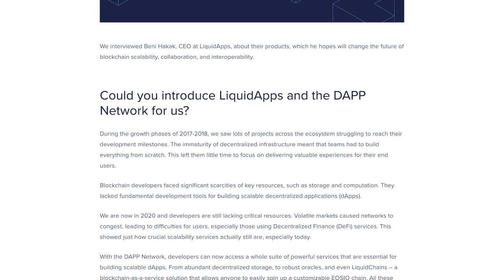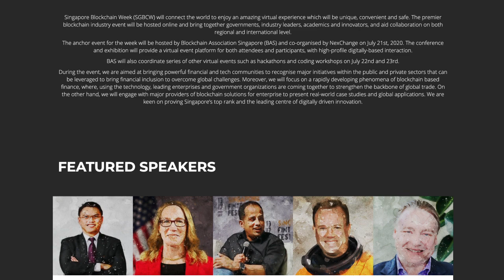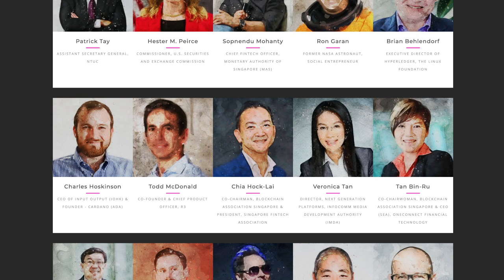New Leasing Markets for DAPP, WAX, and CHEX, Passive Income, and Regulatory Compliance in Singapore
Phillip Hamnett and Michael Nash from Chintai join Zack Gall (LiquidApps.io) to discuss the latest updates and releases happening around their DeFi product suite. Topics include a new leasing marketplace for DAPP token, new markets coming for WAX and CHEX tokens, Charm on Wax, Fractionalized Real Estate, Regulatory Compliance, and Singapore Blockchain Week.

Timestamps
00:00 Intro
00:35 BuiltOnEOSIO on LiquidApps
01:40 Chintai TLDR
04:00 DAPP Token Leasing Market
11:15 CHEX Token Marketplace
13:10 Fractionalized Real Estate
15:00 Chintai Launching on WAX
16:30 Charm
18:15 Upcoming DAPP Marketplace Features
20:20 Regulatory Compliance
25:30 Automated Auditing and Compliance
26:40 Singapore Blockchain Week
28:20 Getting Licensed in Singapore